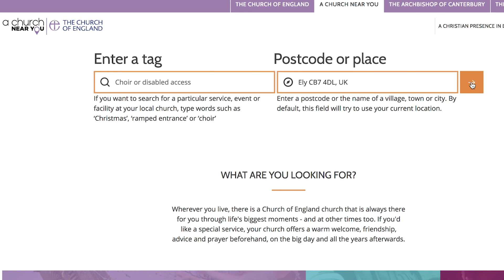The Revd Sally Hitchiner and the Revd Jessica Martin talk about TheWay in Holy Week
Sally and Jessica discuss what Holy Week is about and how we might engage with it more. Find out what is happening at a church near you